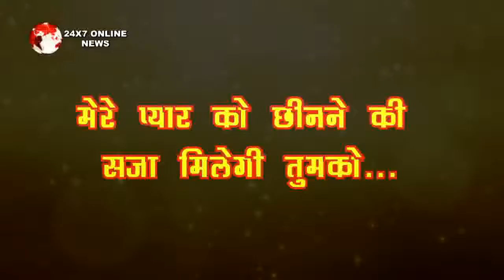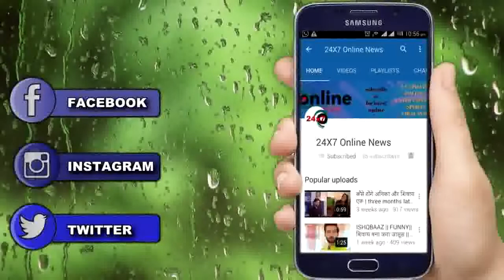BEPANAAH || ये हादसा बनेगा MAHI के ZOYA को तबाह करने की वजह